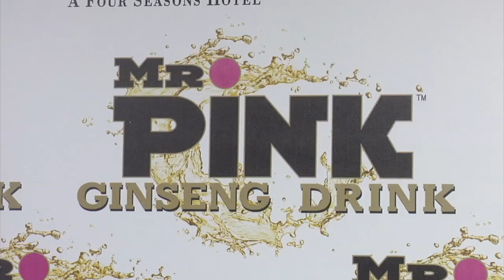Wayne Gretzky, Janet Jones, Paulina Gretzky at Mr. Pink Ginseng Drink Launch Party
Wayne Gretzky, Janet Jones, Paulina Gretzky at Mr. Pink Ginseng Drink Launch Party Pink Carpet Arrivals at The Beverly Wilshire Hotel in Los Angeles, Ca USA October 11, 2012

 ©Ricomix Productions -